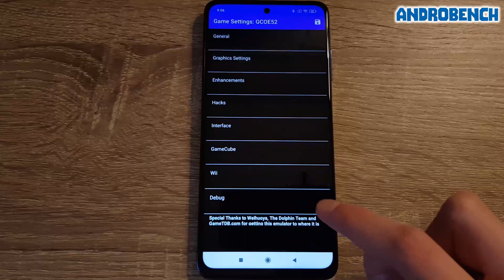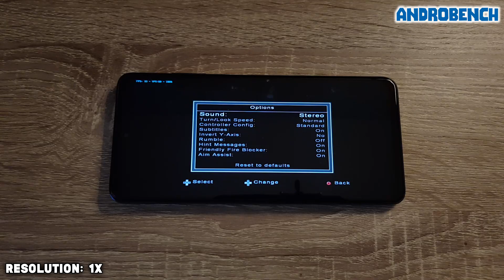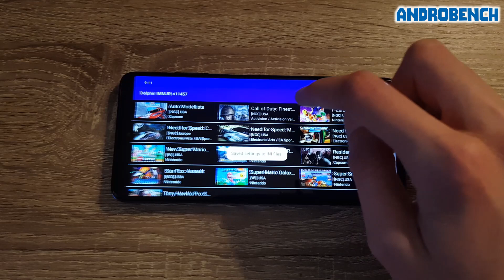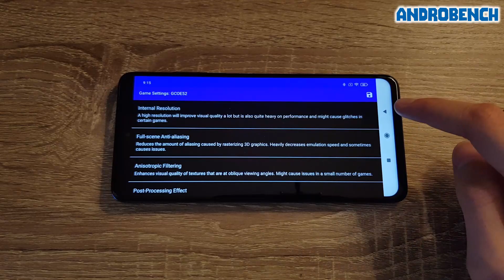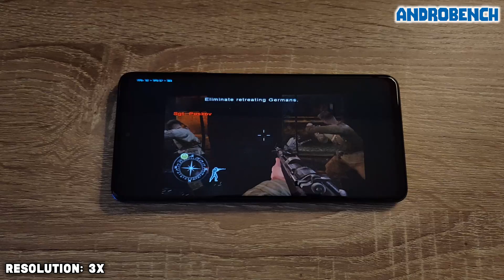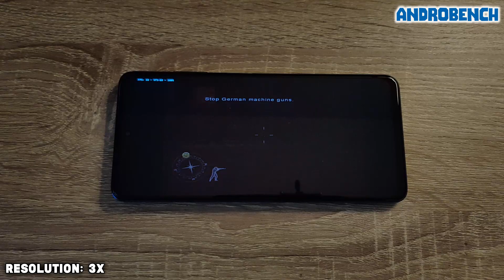Poco X3 Pro / Snapdragon 860 - Call of Duty: Finest Hour - Dolphin MMJR - Best Settings - Test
Call of Duty: Finest Hour test on Poco X3 Pro (Snapdragon 860, 6GB RAM) & Dolphin Emulator MMJR (v11457). Settings provided by on of my viewers (@FlyingKat). Thanks. You can download settings file (link below) and copy it to "dolphin-mmjr/GameSettings" in your phone.